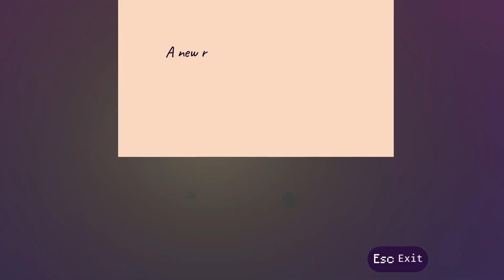Lila's Sky Ark Launch Trailer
Protect a psychedelic world from bizarre beasts and punishing bosses in this adventure filled with secrets, puzzles and music.